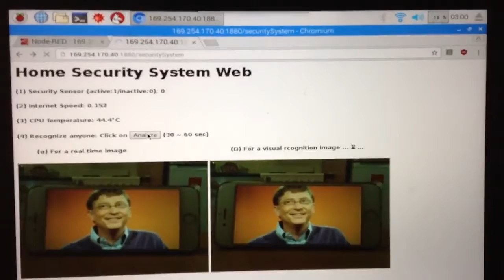Ai project using IBM Watson Vision Recognition V3 - Smart JPEG Camera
Face recognition - Billgates, male, etc...